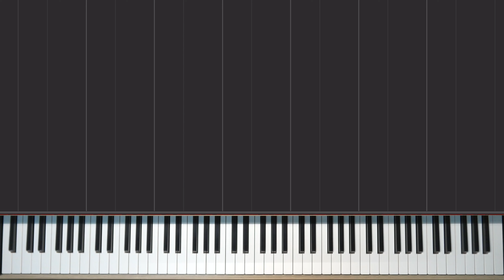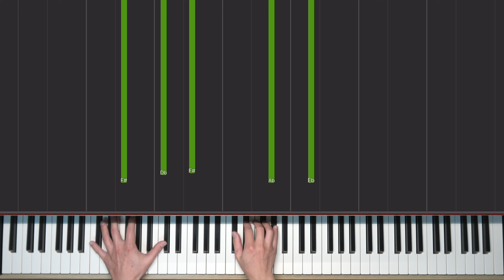梁靜茹Fish Leong－大人The Adults｜Piano Cover By Livensy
梁靜茹Fish Leong－大人The Adults

收錄在梁靜茹全新專輯《麋鹿》裡，由周星哲作曲。

副歌不斷的「大人啊」起頭，訴說著不斷長大、把淚當酒、想被愛又學不乖的人，有時只是躁動的靈魂，有時只是追求幸福與被疼，只是我們都在成長過程嘗盡苦澀或傷痕，搭配梁靜茹溫柔細膩的歌唱，以及鋼琴單純的曲調，演繹這人生路程，就在歌裡細細品味了。

曲調簡單，隨手彈彈。